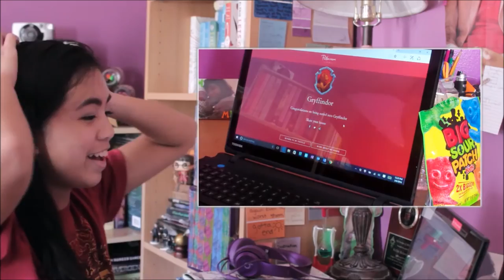WHAT'S MY HOGWARTS HOUSE? | POTTERMORE SORTING HAT QUIZ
Forgive me for jumping on the bandwagon, but I JUST NEED TO KNOW WHAT HOGWARTS HOUSE I'M IN. I'm trying not to have an identity crisis at age 17 ok.

In this video, I'll be taking the new and improved sorting hat quiz  thingy on Pottermore to see if the Sorting Hat places me in a different house. Fingers crossed I'm Gryffindor because that's where I belong, the brave and the bold!!

LINKS??

➳ Music
You don't have to say "Lumos" to turn me on. ;)